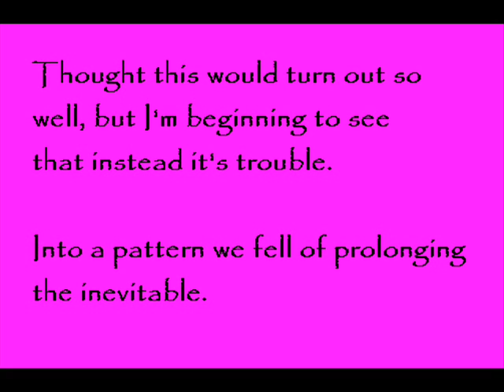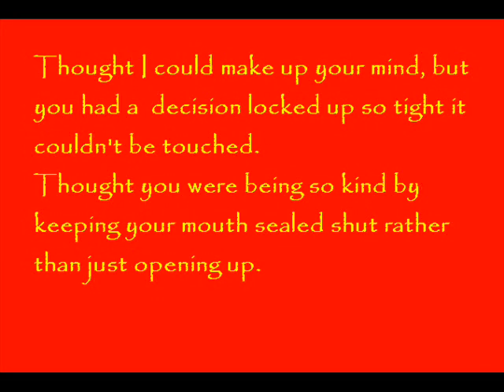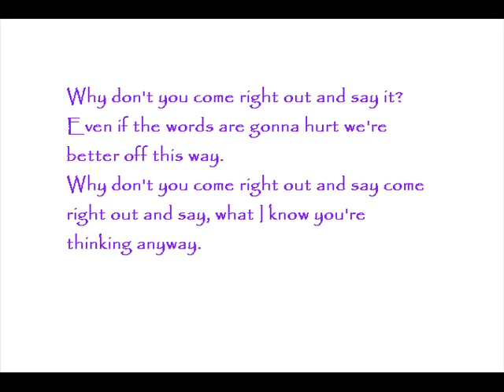Come Right Out And Say It by Relient K